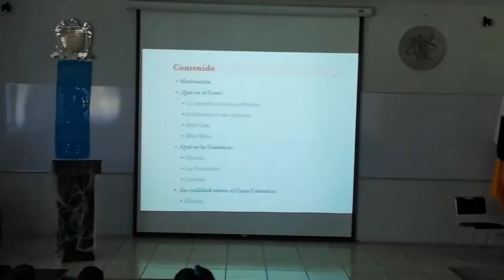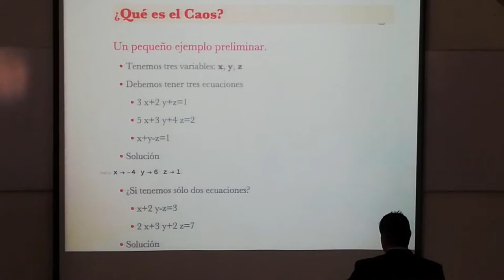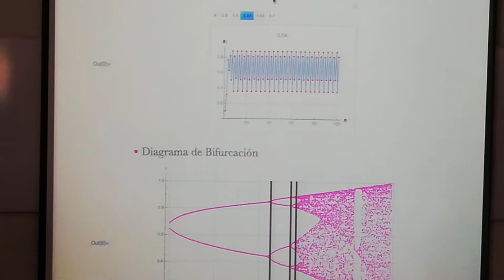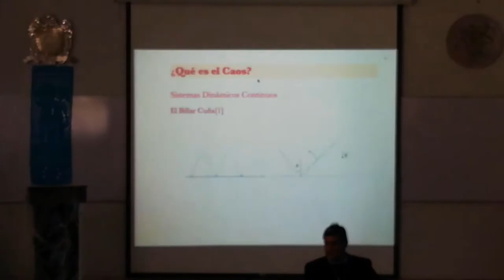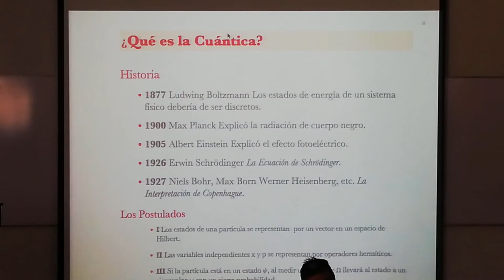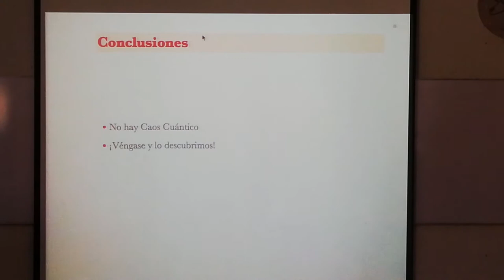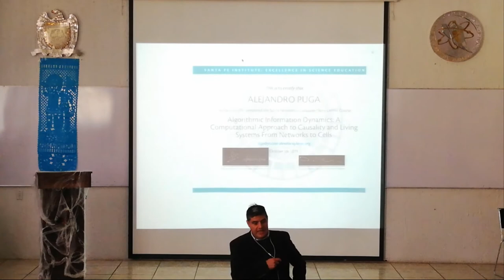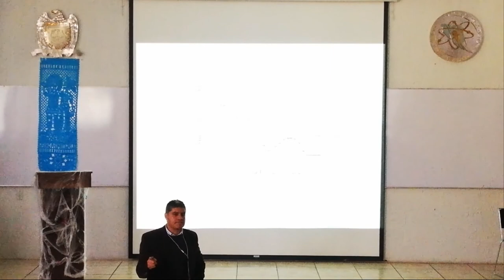Seminario 7: "El Caos Cuántico...ni es Cuántico, ni es Caos"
Séptimo seminario periodo Agosto-Diciembre 2019
Impartido por:
Dr. Alejandro Puga Candelas
Unidad Académica de Física de la UAZ